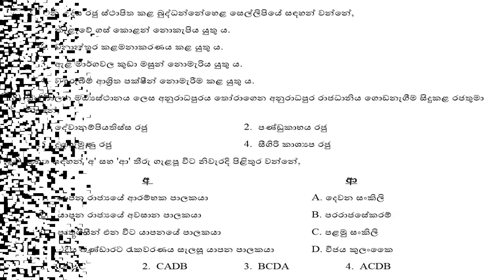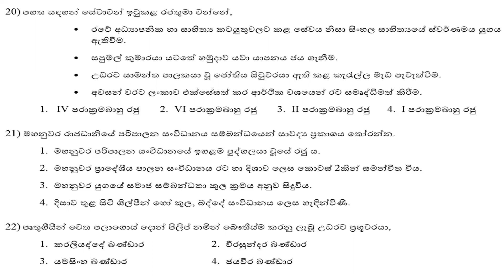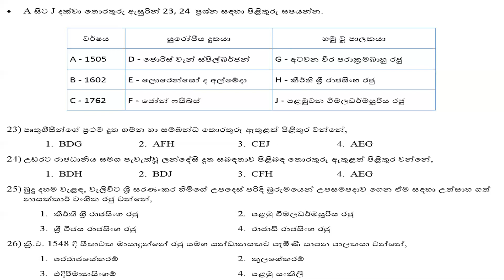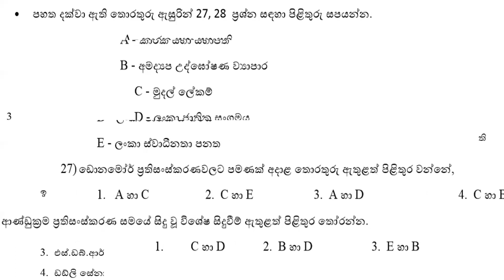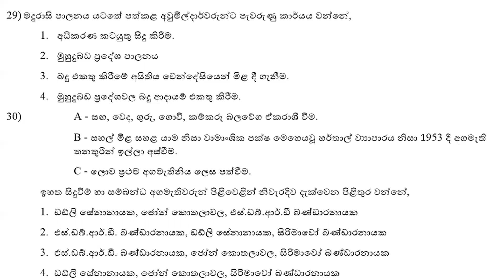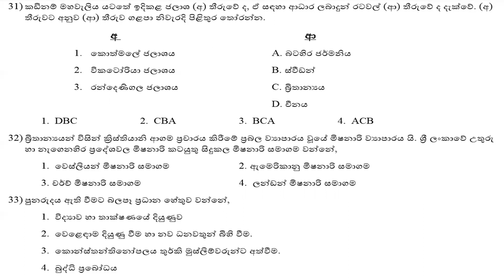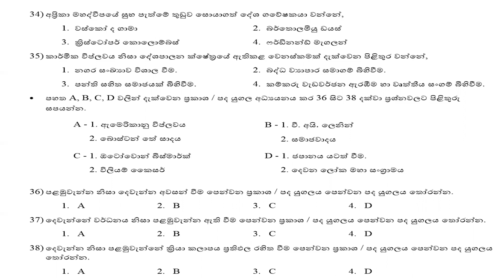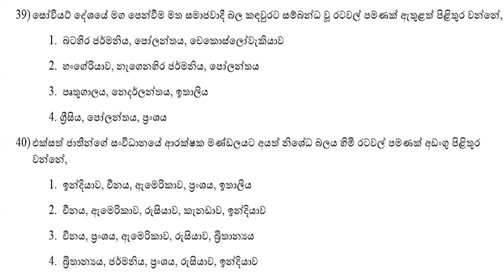History Seminar - Part 1(Question 18-40) | ඉතිහාසය සම්මන්ත්‍රණය | Sri lanka History | A Plus Life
Hello Friends😍

This video is about History Seminar - Part 1(Question 18-40) | ඉතිහාසය සම්මන්ත්‍රණය | Sri lanka History | A Plus Life

ආයුබෝවන් !!
අපගේ ෆේස් බුක් පේජ් එකත් සමගත් එකතු වෙන්න

💥 Other A Plus Life's YouTube videos-

My Channel